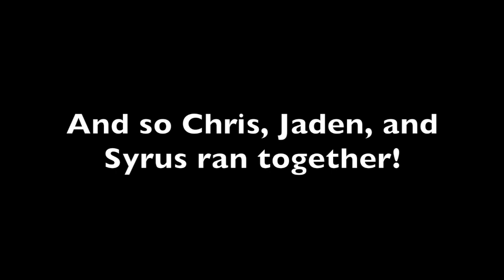Yugioh GX Super Season 4 Chris, Jaden, and Syrus leave together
The season finale!